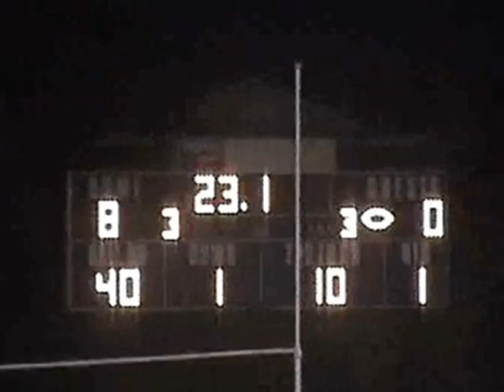SCHS Football v. Carthage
Stark County - 20
Carthage - 42